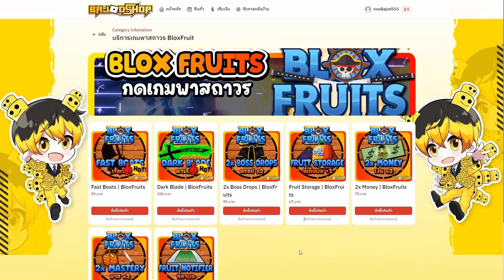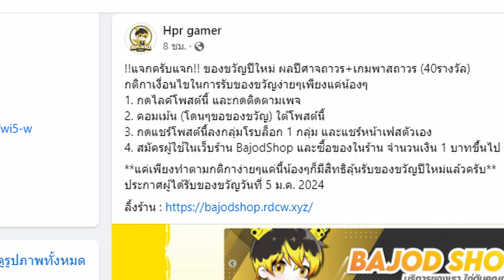ผลจิ้งจอกจะวิ่งได้เร็วแค่ไหน เมื่อเอาทุกอย่างมารวมกัน - 🌊Blox Fruit